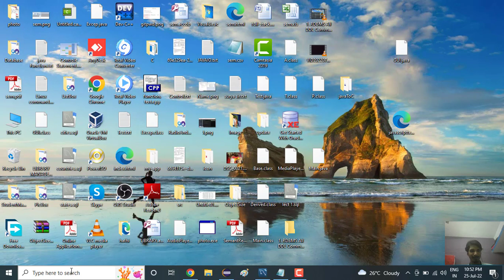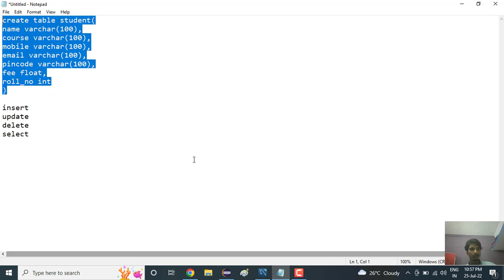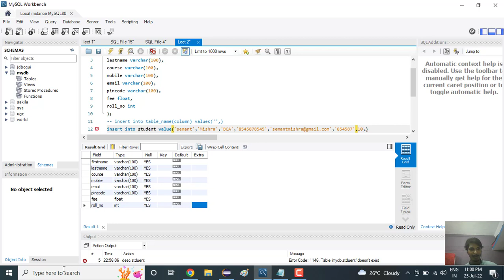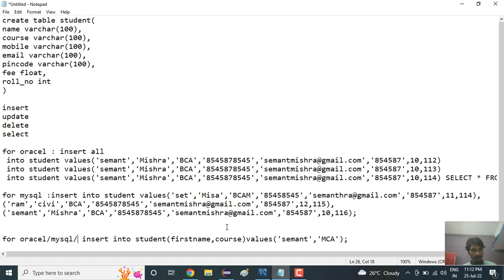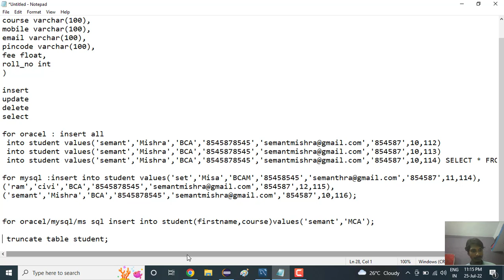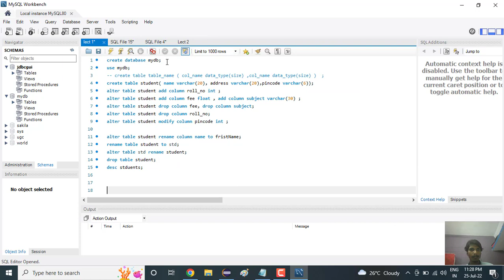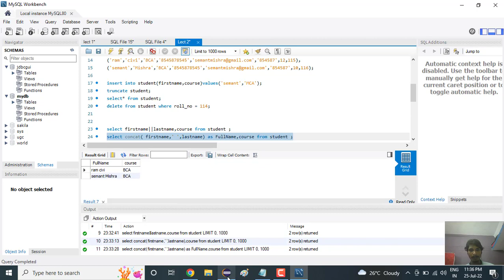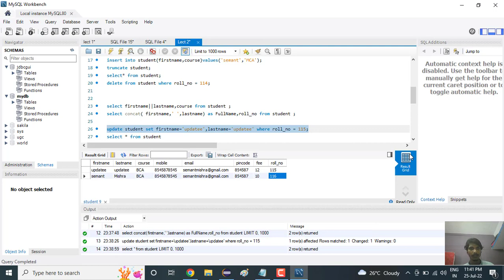2. SQL INSERT, UPDATE, DELETE RDBMS SQL DML command MySQL | Oracle | Microsoft SQL Server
2. SQL INSERT UPDATE DELETE RDBMS SQL DML command MySQL | Oracle | Microsoft SQL Server

RDBMS By Semant Sir

DML DQL Command  Mysql Oracle,Microsoft Sql Server
1. create table
2. truncate table
3. insert record
4. insert multiple record
5. delete record
6. delete all record
7. update record

SQL Query

create table student(
name varchar(100),
course varchar(100),
mobile varchar(100),
email varchar(100),
pincode varchar(100),
fee float,
roll_no int

for oracel/mysql/ms sql insert into student(firstname,course)values('semant','MCA');

for oracel : truncate table student;
for mysql : truncate student;

for oracel : select  firstname ||' '||lastname as FullName,course as c from student ;
for oracel : select concat( firstname,' ',lastname) as FullName,course from student ;

for oracel /mysql / mssql : update student set firstname='updatee',lastname='updatee' where roll_no = 115;

php mysql in hindi
master mysql
master oracle
mysql in one video step by step
oracle in one video step by step
MS SQL in one video step by step
mysql in 1 hour
Oracle in 1 hour
learn mysql in hindi
learn oracle in hindi
mysql tutorial in one video
mysql tutorial in hindi
mysql tutorial in one video in hindi

Oracle  tutorial in one video
Oracle tutorial in hindi
Oracle tutorial in one video in hindi
Microsoft SQL Server
Microsoft SQL Server hindi